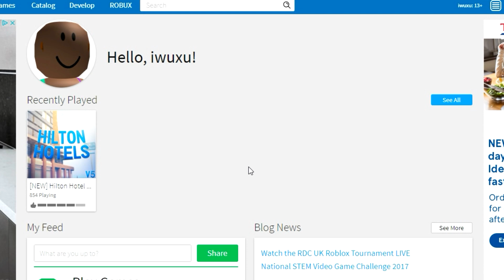TROLLING AT HILTON HOTELS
Hi! :D
Sorry for the extreme inactivity, we have no excuses, i know. we're going to try to become active again as we need to be.
i hope you enjoy this sort of trolling video :) some people are really quite rude.